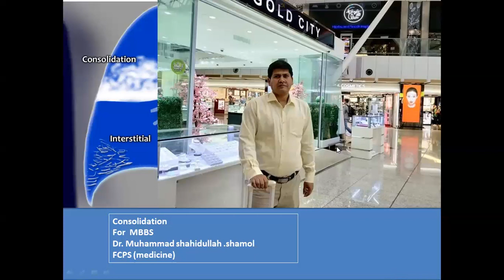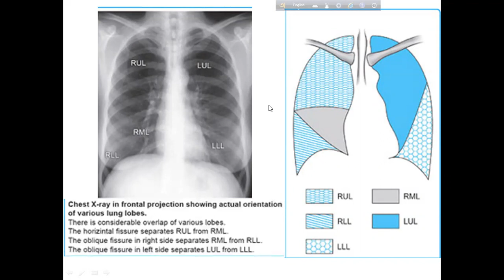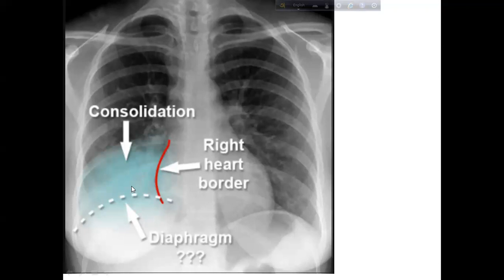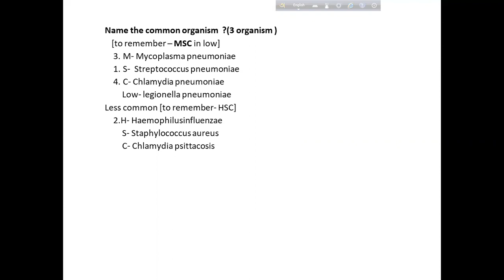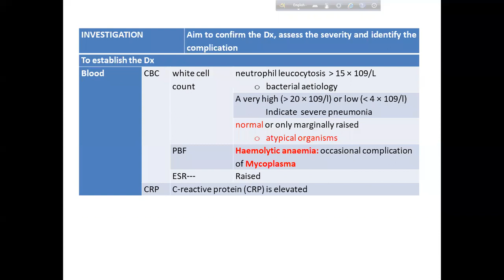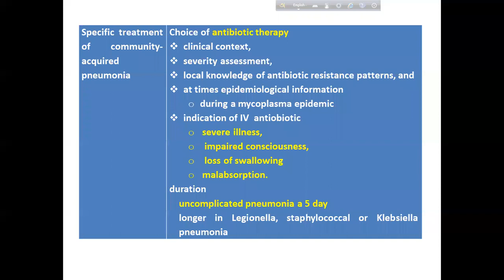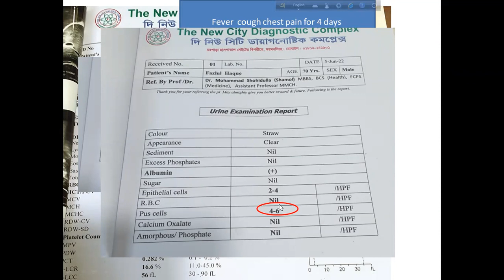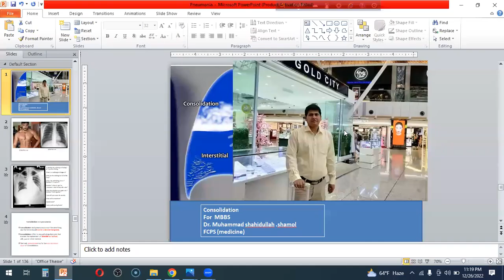CXR class 4 consolidation block posting MMC